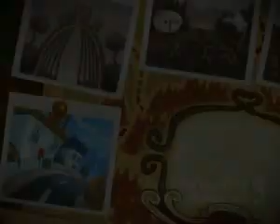Mole Control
The people of Molar Creek have lived alongside the region's infamous exploding moles for hundreds of years. The night before the village's annual Mole Control competition, a dastardly villain has set these explosive rodents loose in the city itself! It's now down to you and local inventor Dr Kraft to find the moles and reclaim Molar Creek in this fast-paced puzzle game. Collect Supermole powerups to succeed!